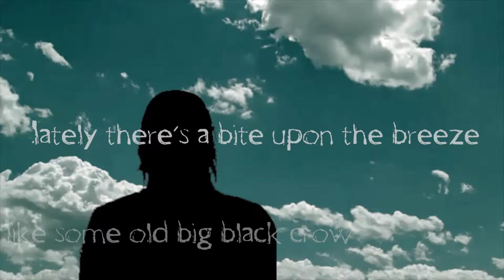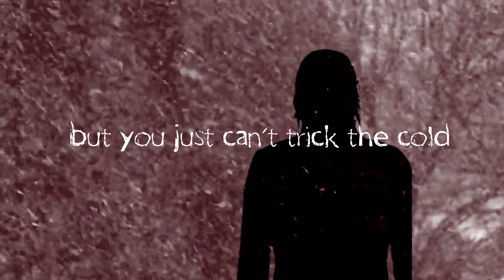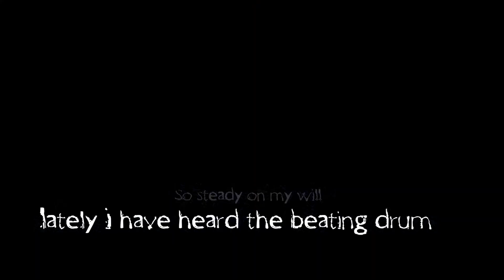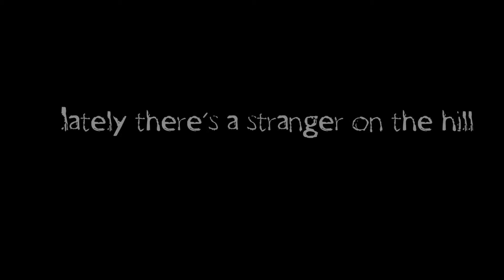Lately by Geoff Gibbons - Lyric Video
Ian Cooke (aka Wes Bay) has created another beautiful imaginative lyric video.  This time for Geoff's single release Lately.